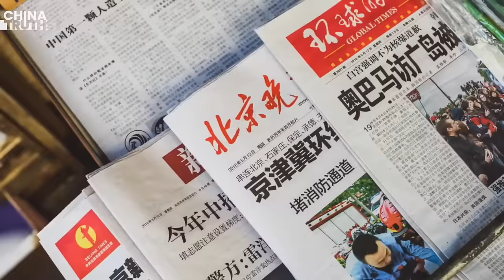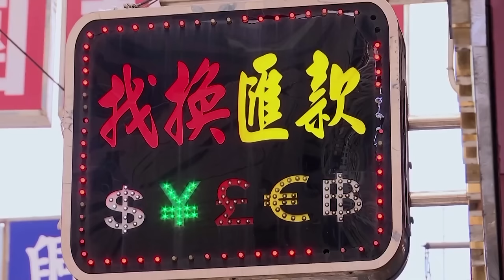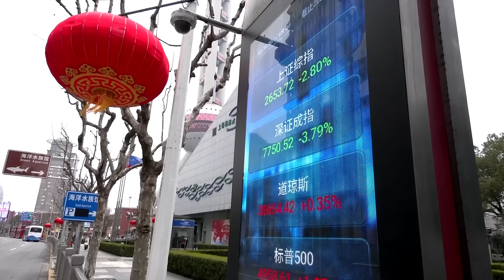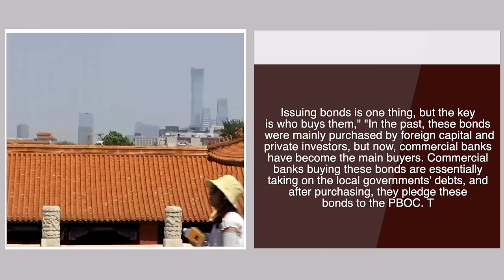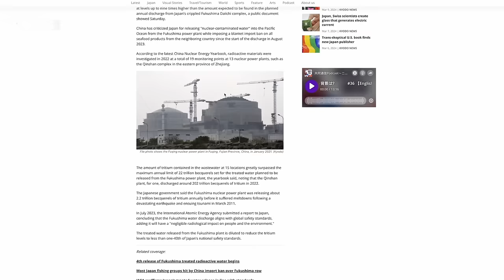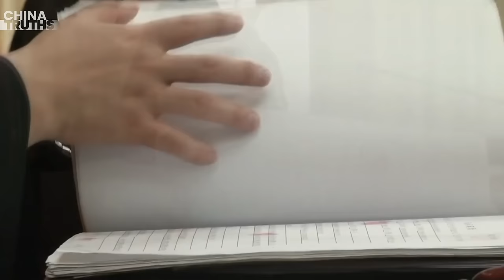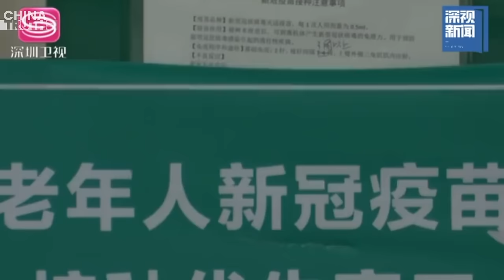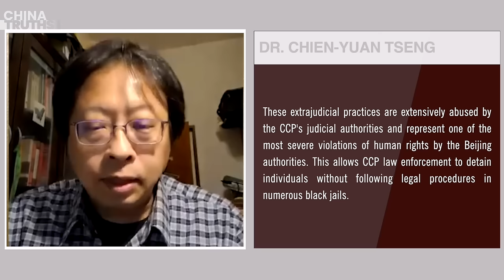Alert: CCP's Unusual Financial Moves; China Nuclear Plant's Tritium Release Ninefold Fukushima's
Expert: Multiple Unusual Movements in CCP's Finance Worthy of Attention
CCP Quietly Implements Quantitative Easing, Injects 5 Trillion Yuan in Six Months
China's Nuclear Power Plant Discharges Contain Up to Nine Times the Tritium of Japan's Fukushima Daiichi
Doctor Reveals Shocking Phenomena Common in Mainland Chinese Hospitals
Over 2.4 Million Detained in China for National Security Concerns Last Year